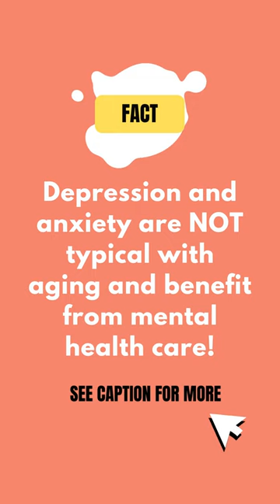Is Depression Common with Aging?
Depression is NOT normal with aging and can be effectively treated. Unfortunately, depression and anxiety in older adults often goes undetected and untreated largely due to the false belief that with age its normal to have a mental health problem.

In fact, studies show that older adults are less likely to experience depression and anxiety than younger adults.

So, when should you be concerned? Older adults with depression may have less obvious symptoms or be less likely to discuss their feelings. Depression is a common and potentially serious mood disorder that when left untreated can make medical problems worse, impact functioning, create family strain, and increase the risk for suicide.

The good news is: depression is highly treatable in older adults.

ABOUT DR. REGINA KOEPP & THE CENTER FOR MENTAL HEALTH AND AGING
This is your go-to resource for mental health and aging.  I'm your host, Dr. Regina Koepp. I'm a clinical geropsychologist and founder of the Center for Mental Health and Aging. Each week I share expert insights surrounding mental health and aging, dementia, caregiving, and end of life. Each episode contains evidence-based information and resources to help you deepen your understanding of aging and bring caring for older adults to a whole new level.

The Center for Mental Health & Aging is the “go-to” place online for mental health and aging. We’re creating a movement to elevate mental health for older adults through education and access to mental health care.